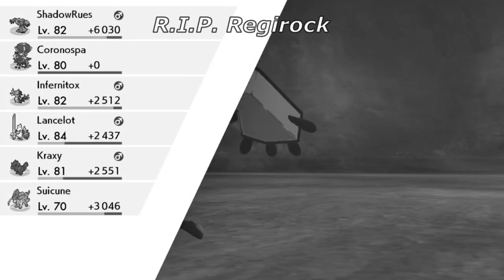Der Beginn eines Unheils- Geburt des Kaugummiballs | Legenden Video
Infos speziell zu dieser Folge: